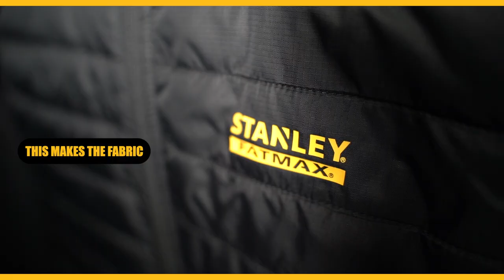What is Ripstop Technology? | Stanley Fatmax Workwear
Ripstop technology refers to a specialised fabric construction technique used in the manufacturing of various textiles like the Stanley Fatmax Workwear. The primary purpose of ripstop technology is to prevent small tears or rips in the fabric from expanding into larger holes or damage. This makes the fabric more durable and resistant to wear and tear.

Ripstop technology has been adapted and improved over time, leading to different variations of ripstop fabric, each with its unique properties and uses. These fabrics are popular choices in industries where reliability and strength are crucial.

00:00 Begin
00:15 Start
00:40 Mid
00:50 End

Toolstop is one of the UK's leading suppliers of professional Power Tools, Hand Tools and Accessories.